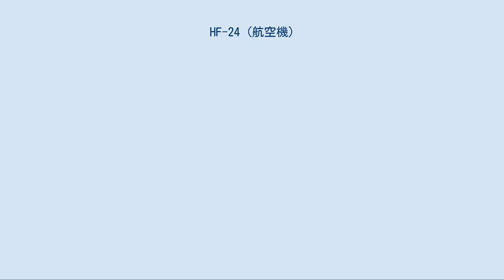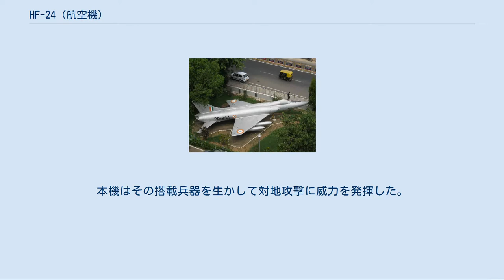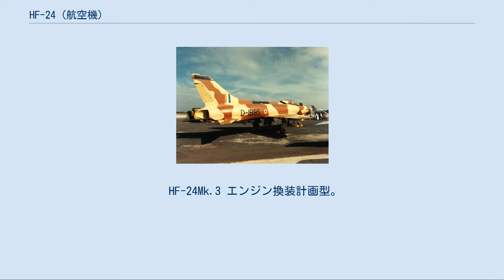HF-24 (航空機)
HF-24 マルート バンガロールの博物館で展示されるHF-24マルート HF-24は、インドのヒンドスタン社が開発した超音速戦闘爆撃機。
愛称はマルート（Marut；インド神話に登場する風の精）。
1961年6月17日に初飛行した。
 インドでは1950年代になってにわかにジェット戦闘機開発の気運が盛り上がり、有名なドイツの設計者クルト・タンクを招聘して1956年から超音速戦闘機マルートの開発を開始した。
マルートは1961年6月17日に初飛行したが、2基装備したイギリス製オーフュースエンジンは明らかに出力不足で、計画したマッハ2には遠く及ばず、マッハ1をやっと超える程度だった。
 インド当局はHA 300用に開発されたエジプト（当時はアラブ連合共和国）製のエンジンのブランドナー E-300に換装したMk.2を計画したが、こちらはエンジン開発の目処が立たなくなり、頓挫してしまった。
 その後も改修作業は進められたが、インドの核兵器保有と国際社会からの制裁によって外国からの技術導入が困難となり、当時のインドの工業力では自力開発を行うよりもソ連製の軍用機を購入・運用する方が合理的であると判断された。
それ以後、開発は事実上放棄されて主力戦闘機はミグ23に置き換えられるかたちとなった。
最終的な生産機数は147機（複座練習機18機を含む）である。
1985年に全機退役した。
 主翼は後退角の付いた低翼構造。
エンジンは双発で後部胴体に並列配置。
前部胴体側面にショックコーンの付いたエアインテークがある。
機首は尖っているが金属光沢があり、レドームではないと思われる。
当時アメリカで公開されたばかりのエリアルール理論が適用されており、胴体には「くびれ」を持たせている。
工場を見学に訪れた当時のネルー首相が、機体のくびれが気になって質問した所、タンク自身が「コカ・コーラ型とも呼ばれる最新の設計です」と解説したという逸話がある。
 マルートは1968年から部隊へ配備され、1971年のバングラデシュ独立戦争で実戦投入された。
本機はその搭載兵器を生かして対地攻撃に威力を発揮した。
空中戦で喪失した機体は無かったが、地上からの対空砲火によって4機、さらに地上において2機の計6機が失われている。
 HF-24Mk.1 初期生産型。
 HF-24Mk.1R アフターバーナー装備計画型。
 HF-24Mk.2 エンジン換装計画型。
 HF-24Mk.3 エンジン換装計画型。
 HF-24Mk.1T 練習機型。
 HF-24後方より （性能はMk.2の計画値）